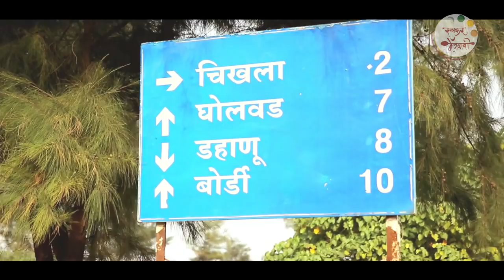Ruchkar Mejwani Bordi Special With Chef Sonali Raut | New Series | Starts 4th January Every Thursday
Ruchkar Mejwani Presents Bordi Special  With Chef Sonali Raut!
Chef Sonali takes us to her hometown, Bordi, in the Palghar district of Maharashtra, India, where she shares delicious and distinct food from the local cuisine and her childhood memories with us!
So keep watching 'Ruchkar Mejwani With Sonali - Bordi Special' every Thursday, 4th January onwards only on Ruchkar Mejwani!

Special Thanks: Raut Family
Copyrights: REPL